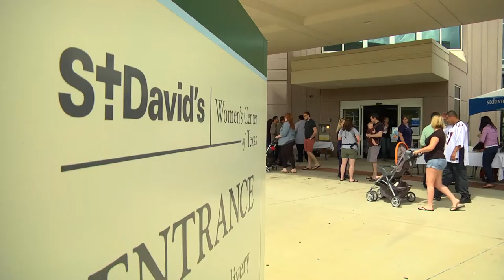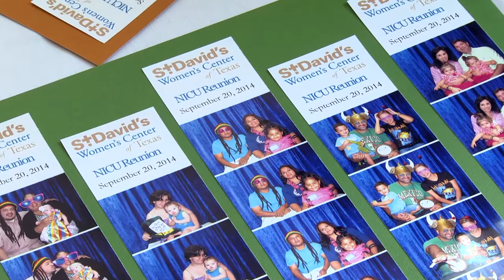NICU Reunion at St. David's North Austin Medical Center